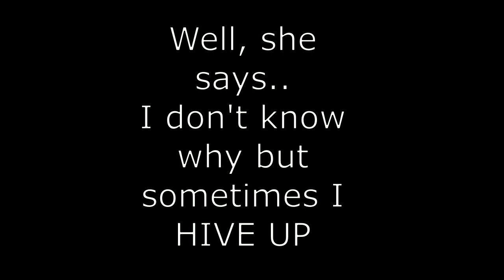HIVE UP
Summer time is a time when this happens.